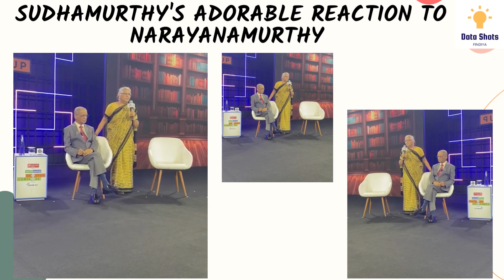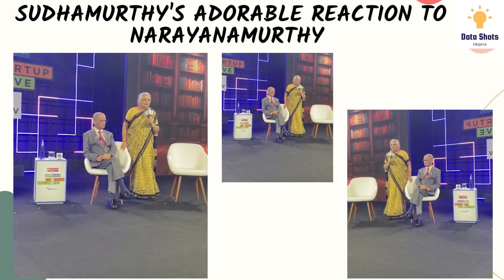Sudha Murthy's adorable reaction to Narayana Murthy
Watch Sudha Murhty's tribute to wives of entrepreneurs: 'secretary, nanny, adviser'
Sudha Murthy took the stage to dedicate a short but moving piece to all the wives of entrepreneurs and their unwavering support.
Narayana Murthy revealed that he only confided in his wife Sudha Murty and she was a huge support in his life.
"I just want to tell all young entrepreneurs...it's very difficult to live with the most successful man. They are not normal, they are eccentric, they don't have logic at home, only in the office..."
entrepreneurs
Watch SudhaMurthy's adorable reaction to NarayanaMurthy at  Don't miss this heartwarming video! 📹